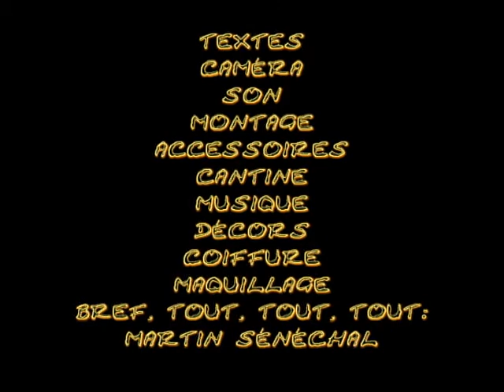Ça m'énArve !! - 6 - "Les Sushis"